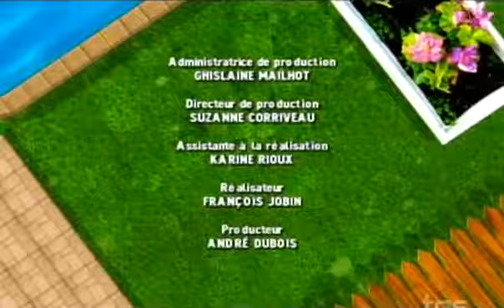450, Chemin du Golf Saison 6 Episode 7 Un Jour Tout Le Monde Sera Tony